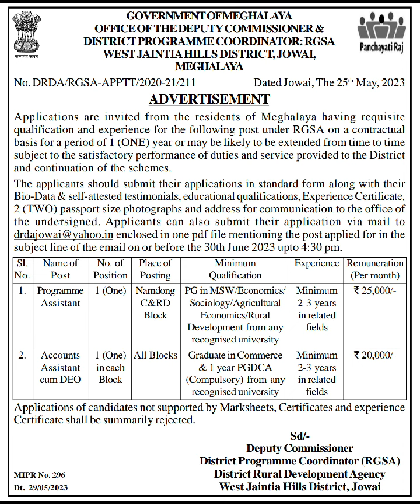Posts under RGSA, West Jaintia Hills District, Jowai (Last Date: 30 June, 2023)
Applications are invited from the residents of Meghalaya having requisite
qualification and experience for the following post under RGSA on a contractual basis for a period of 1 (ONE) year or may be likely to be extended from time to time
 subject to the satisfactory performance of duties and service provided to the District
and continuation of the schemes.

The applicants should submit their applications in standard form along with their
Bio-Data & self-attested testimonials, educational qualifications, Experience Certificate,
2 (TWO) passport size photographs and address for communication to the office of
the undersigned. Applicants can also submit their application via mail to
subject line of the email on or before the 30th June 2023 upto 4:30 pm.